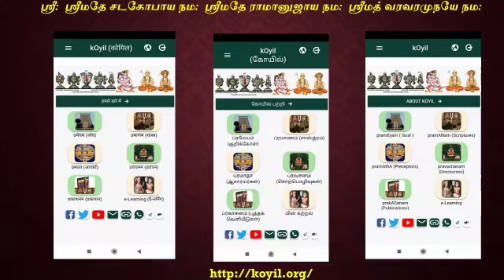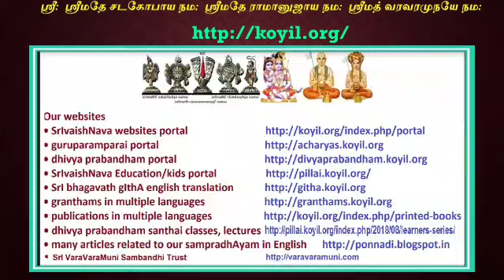Q & A - கைங்கர்யம் என்றால் என்ன? அதை எப்படிச் செய்ய வேண்டும்?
What is kainkaryam? How to perform it?
*Where* : பகவத் விஷய காலக்ஷேபம் – திருவாய்மொழி – 7.9 அவதாரிகை
*When* : 21 March 2024

🔽 *Enjoyed the video? Don't forget to:*

👍  *LIKE* – It really helps the channel grow!

💬 *COMMENT* – We would love to hear your thoughts or answer any questions!